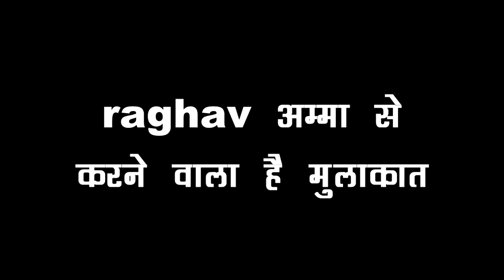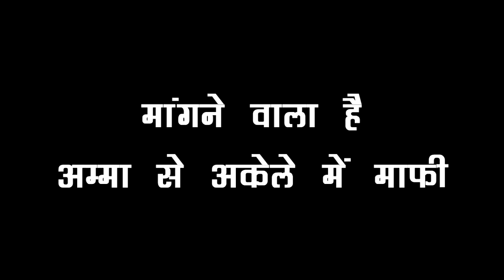MHRW: DRAMA!! RAGHAV जल्द होने वाला है PALLAVI की मां को मनाने में कामयाब, शुरु होगा दोनों का खेल